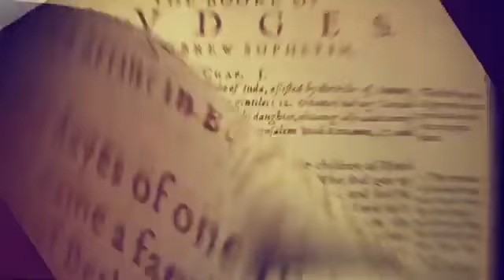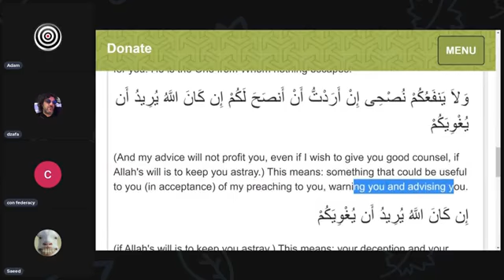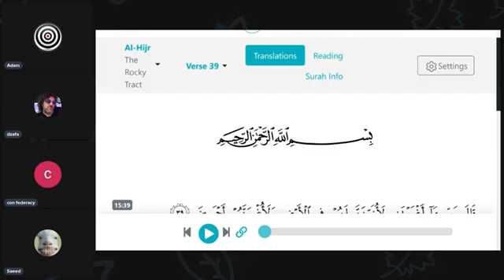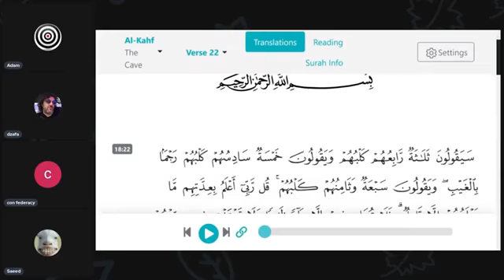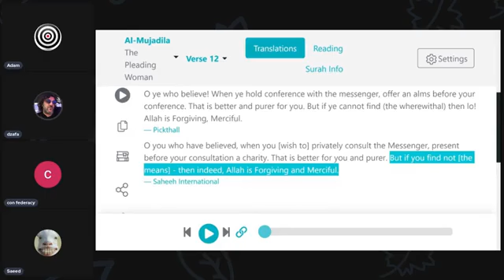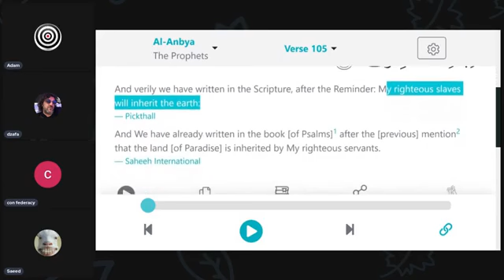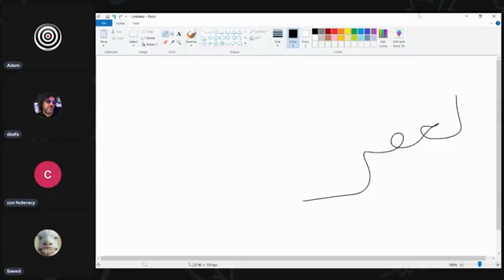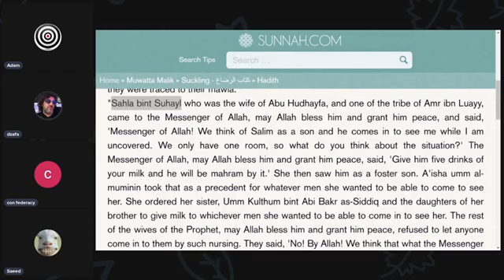Problems in the Quran that no Muslim wants to question - brilliantly explained by Adam Seeker